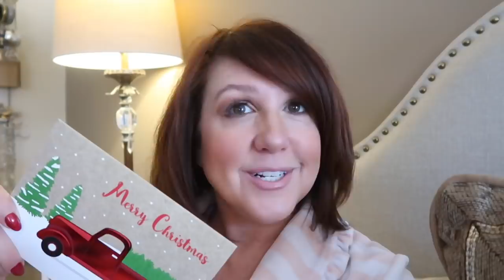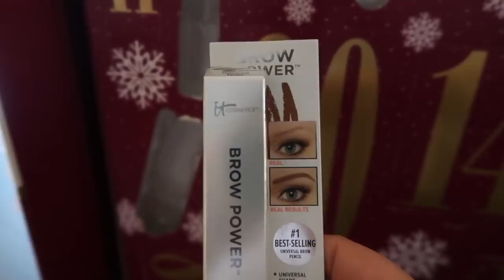Vlogmas: Day 9 (Festive Dinner with Friends) 2018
OPEN FOR MORE LINKS & DESCRIPTIONS ↓

Hello Friends! Welcome to Vlogmas Day 9!!

Karen

Find us here! Let’s Be Friends!

Advent Calendar

Vlogmas Channels I love to watch!

I'll add more as I remember them!

❤ KAREN'S TOP 5 MAKEUP PRODUCTS ❤

 ❤ LAUREN'S TOP 5 MAKEUP PRODUCTS ❤

Filming Equipment Used:

Diva Ring Light Super Nova Photo/Video Light
LimoStudio 700W Photography SoftLight Lighting Kit